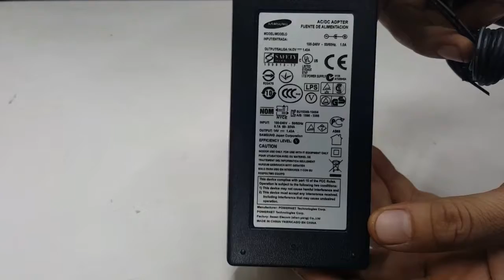Adapter Samsung S22B350H | Adapter màn hình Samsung S22B350H | Nguồn Samsung S22B350H